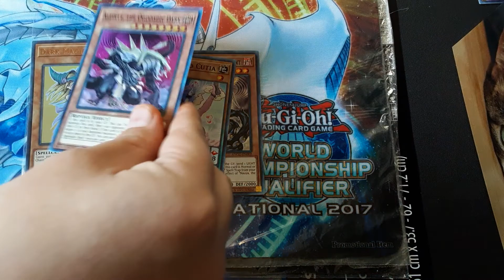yugioh ancient Guardians pulls